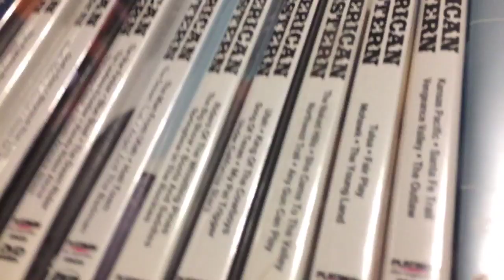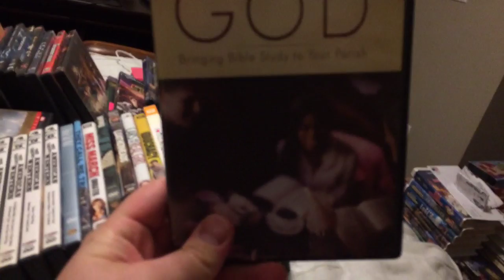What did I receive from eBay on Tuesday? (Part 2) (10/9/18)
A look at what I bought on an insane haul on eBay on Tuesday.